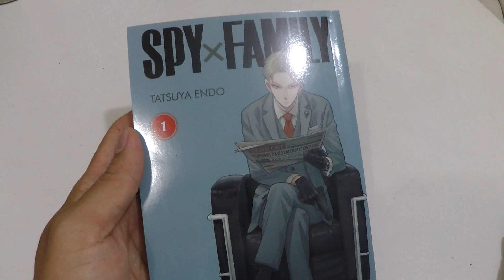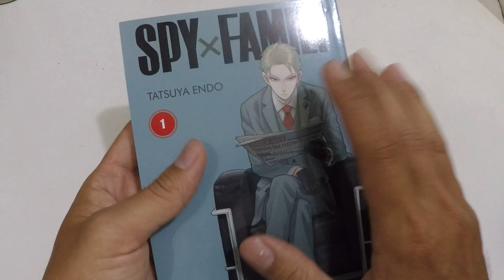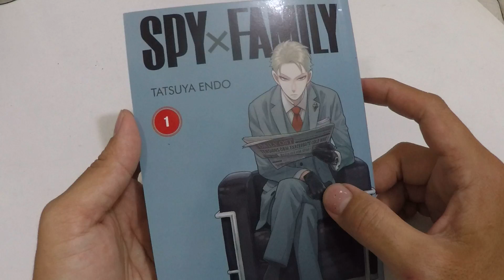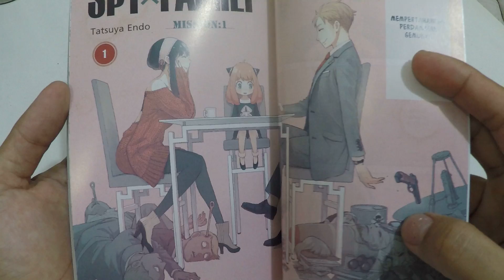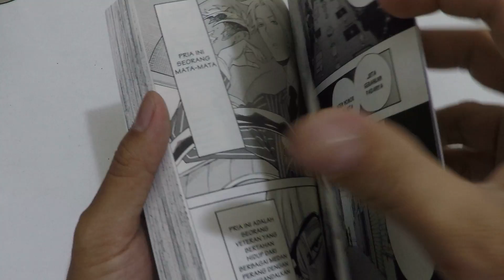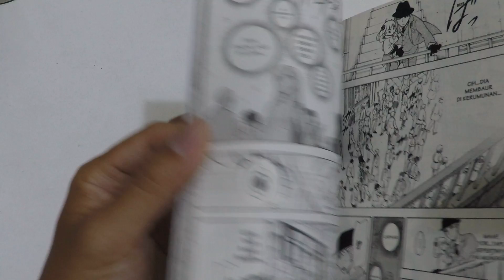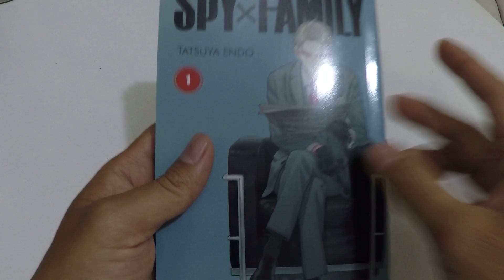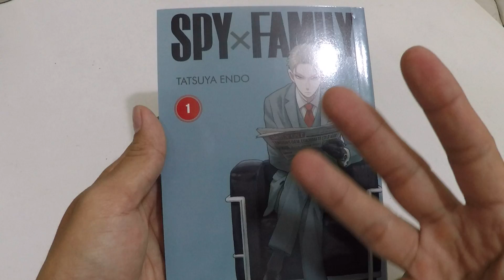REVIEW KOMIK SPY X FAMILY